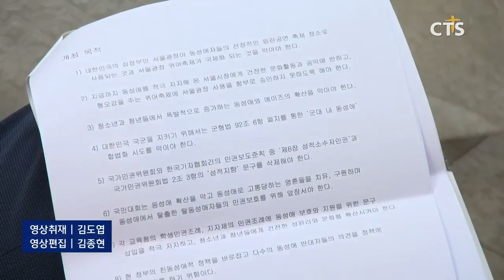동성애 퀴어축제 반대 국민대회 기자회견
06 0627
동성애 퀴어축제 반대 국민대회 기자회견이 열렸습니다.

대회장인 대한예수교장로회 통합총회 최기학 총회장은 “동성애 확산을 막고, 동성애로 인해 고통당하는 영혼들을 치유하고 구원하기 위해 동성애 퀴어축제 반대 국민대회를 열게 됐다”고 개최 목적을 밝혔습니다.

이후 한국교회동성애대책협의회 홍호수 사무총장의 국민대회 행사 소개, 기자회견문 발표, 질의응답의 순서가 진행됐습니다.

한편, 동성애 퀴어축제반대 국민대회는 다음달 14일 오후1시 대한문광장에서 열립니다.